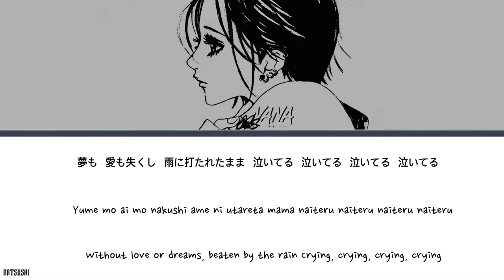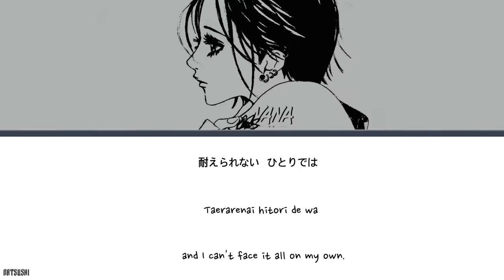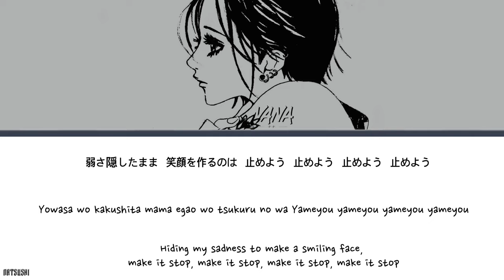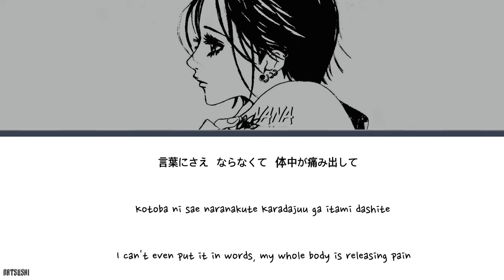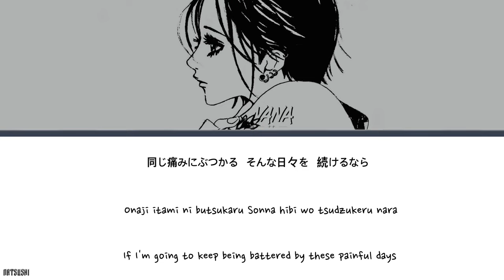NANA - Ending 3 Full - Kuroi Namida (Black Tears) [Color Coded Lyrics Kan/Rom/Eng]